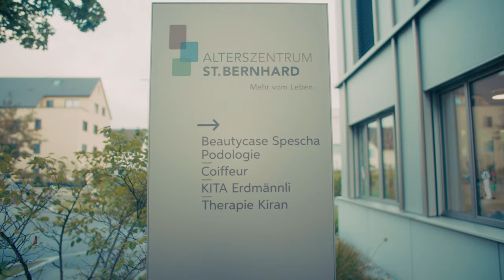Altersheim St.Bernhard | Mehr vom Leben | Image & Employer Branding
Mehr vom Leben. In dem Image- und Employer Branding Film für das Alterszentrum St.Bernhard werden sowohl Einblicke in den Arbeitsalltag der Mitarbeitenden des Alterszentrums gewährt, als auch der Lebensalltag der Bewohner:innen porträtiert. Begleitet Herrn Stalder an einem Tag im Alterszentrum St.Bernhard!